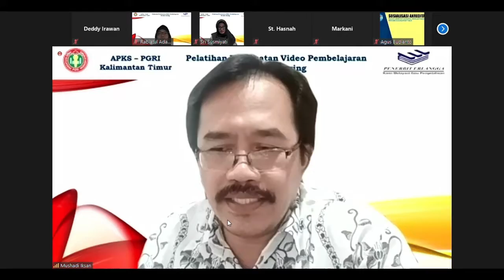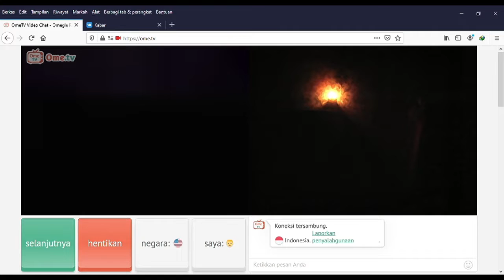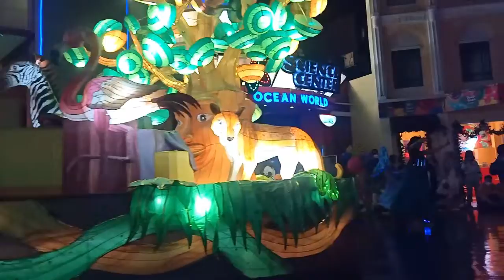Trans Studio Bandung Part.4 Traveling 31